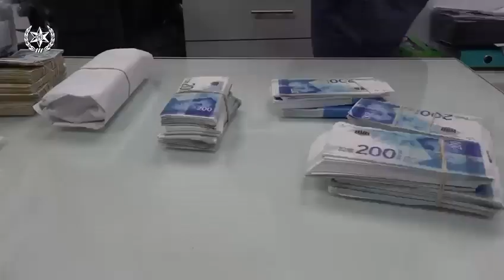המיליארד השחור": פשיטת ענק על ארגון פשע גדול בצפון (דוברות המשטרה)"